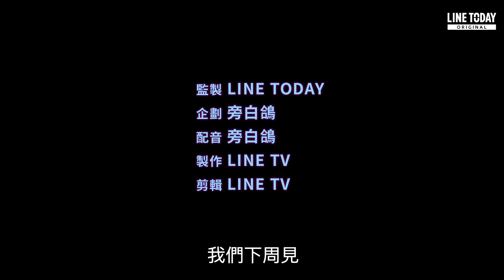今年唯一戲院觀賞機會！新一與小蘭戀情神進展？！| TODAY嗑新片 | LINE TODAY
旁白鴿每週三給你最夯新片推薦排行！

快來看看你心中的電影上榜了嗎？

《TODAY嗑新片》每週三上線，讓你新片不斷電！

來LINE TODAY電影，更多情報不錯過！